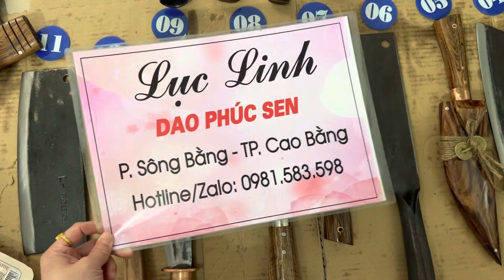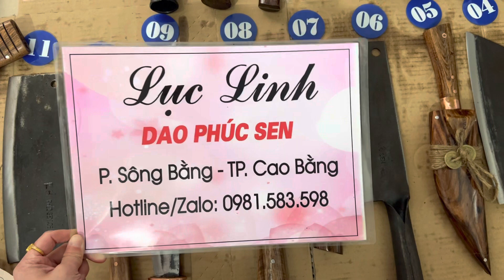15/03/2023: Tổng hợp các mẫu dao Phúc Sen tiêu biểu.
✈ Chào mừng quý khách đến với Lục Linh - Dao Phúc Sen !

🔪 Bên em chuyên:
 - Cung cấp các loại dao Phúc Sen chính hãng: dao bếp, dao mèo, dao đi rừng, nông cụ sản xuất,... Hàng được rèn thủ công ,truyền nghề lâu đời.
- Nhận làm mẫu theo yêu cầu.

- Đặc sản vùng miền : Ngon - Chuẩn - Sạch!
-  Nhận sỉ, lẻ số lượng lớn.

🔪  Cam Kết :
     - Bảo hành 1 năm nếu lỗi nhà sản xuất.

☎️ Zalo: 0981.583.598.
🏡 Tổ 8 - P. Sông Bằng - Tp. Cao Bằng.